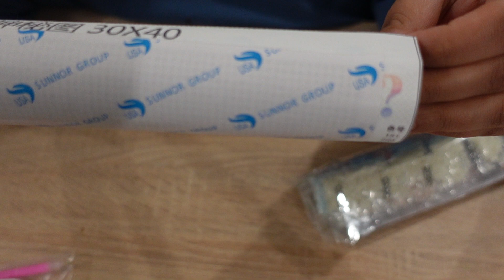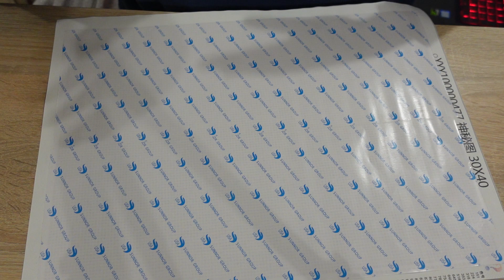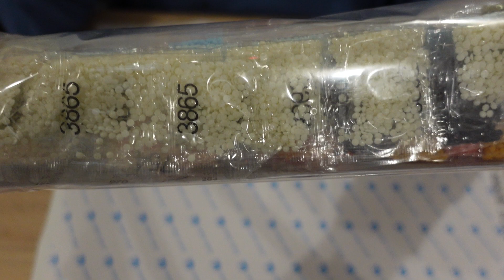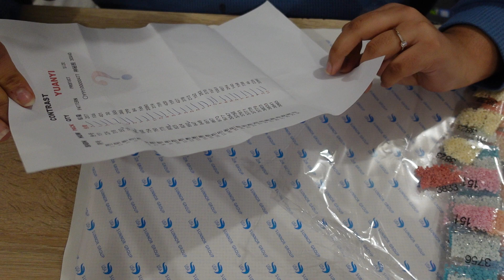💎 UNBOXING DIAMOND PAINTING MYSTERE * 2 Pleins de couleurs cette fois-ci ! 🔎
C'est partie pour un unboxing mystere 🔎 !
On regarde ça ensemble et pourquoi pas faire ça en mode defi mystere !